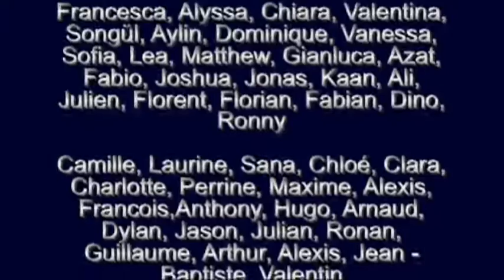L'échange franco allemand - un documentaire / Deutsch-französischer Austausch - eine Dokumentation